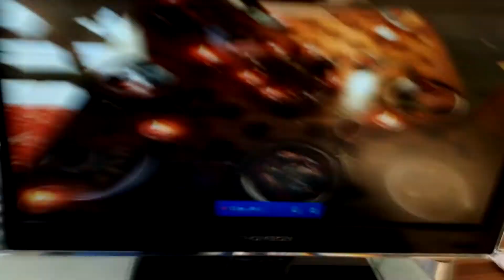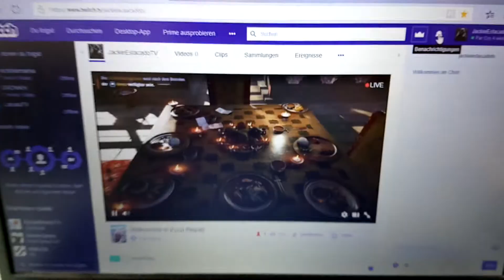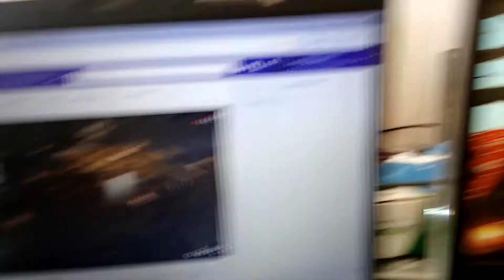Hinter den Kulissen von Jackies Live stream. 😊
Yo mal ein kleines Making of Wie es hinter den stream aus sieht. 😊